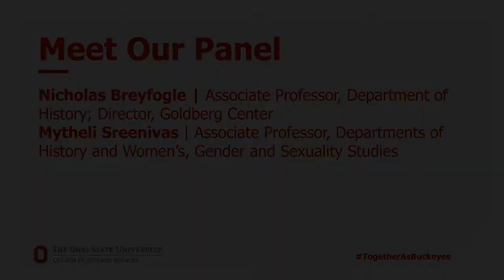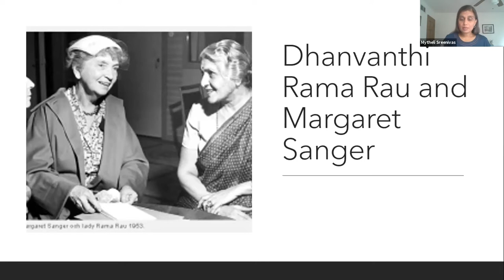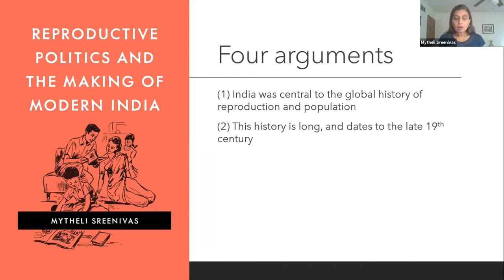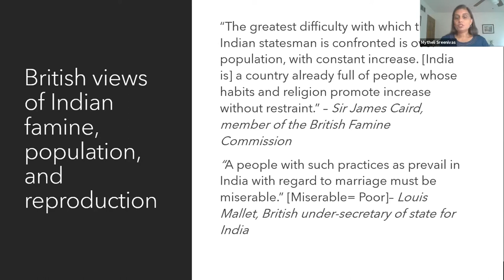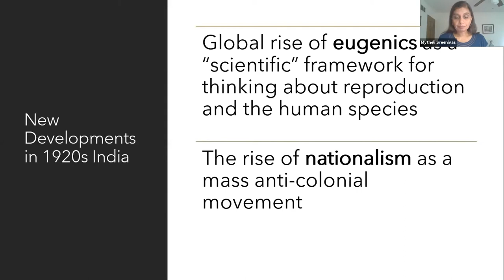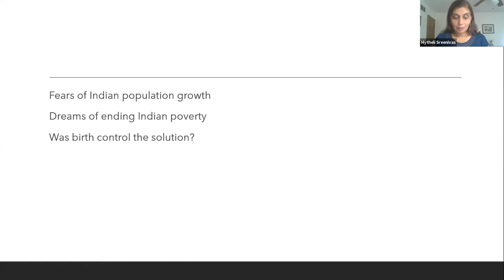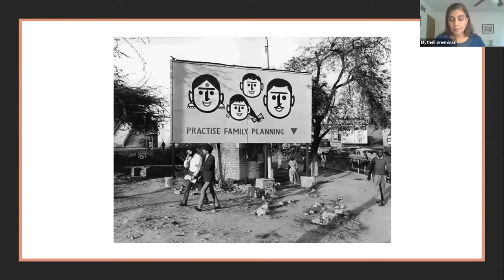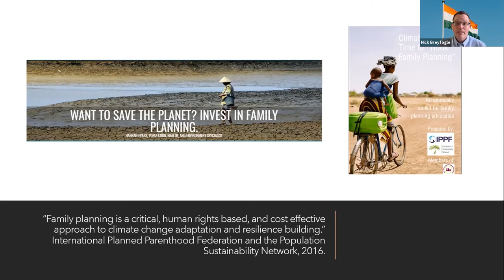Reproductive Politics and the Making of Modern India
Beginning in the late nineteenth century, India played a pivotal role in global conversations about population and reproduction. In this talk about her new book, Reproductive Politics and the Making of Modern India, Sreenivas demonstrates how colonial administrators, postcolonial development experts, nationalists, eugenicists, feminists, and family planners all aimed to reform reproduction to transform both individual bodies and the body politic. Across the political spectrum, people insisted that regulating reproduction was necessary and that limiting the population was essential to economic development. This talk investigates the often devastating implications of this logic, which demonized some women’s reproduction as the cause of national and planetary catastrophe.

To tell this story, Prof. Mytheli Sreenivas explores debates about marriage, family, and contraception. She also demonstrates how concerns about reproduction surfaced within a range of political questions about poverty and crises of subsistence, migration and claims of national sovereignty, normative heterosexuality and drives for economic development.

Mytheli Sreenivas is an Associate Professor in the Departments of History and Women’s, Gender and Sexuality Studies at The Ohio State University. Host Nicholas Breyfogle is Co-Editor of Origins: Current Events in Historical Perspective, Director of the Harvey Goldberg Center and Associate Professor of History at Ohio State University.

This talk is brought to you by the Clio Society of the Ohio State History Department, in partnership with the Bexley Public Library and the magazine Origins: Current Events in Historical Perspective.

For more information about Origins: Current Events in Historical Perspective, please